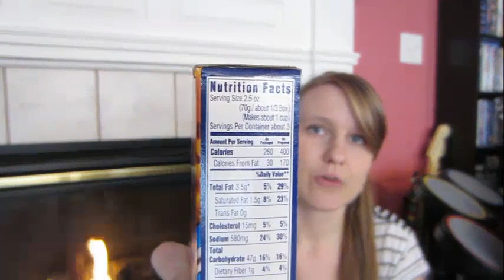Carb Counting! (+GIVEAWAY! Enter the contest!!)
2. Like Sugar Medical Supply on Facebook.
3. Leave a comment about... why you would much rather have a fun bag than the black one your blood glucose meter comes with!

You can enter as many times as you want!! :)
The winner will be randomly chosen in a few weeks.
If a winner has been chosen their name will be here: EponineWannabe1

CONTEST CLOSED

(Contest open to the US and Canada only.)

Have fun entering and good luck!

Carb counting video requested by: Taha Rizvi
                                                        and also Pramita Jasuja